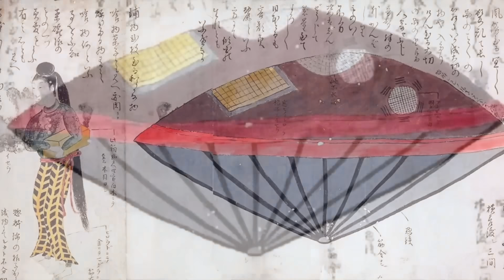This Antarctica Observatory Camera Detected Something Big Hitting The Ice Dozens Of Times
This Antarctica observatory camera detected something big hitting the ice dozens of times. This Antarctica camera detected this hitting the ice.

Interestingly, Eric Hecker, a contractor who was employed at the Ice Cube Neutrino observatory located at the Amundsen–Scott South Pole Station in Antarctica, between twenty ten and twenty eleven, was one of the individuals who exposed the truth about what's going on at the observatory.

Eric Hecker not only claimed that the Antarctica station serves as a significant air traffic control center for monitoring human and non-human-operated spacecraft, but he also witnessed a potent green laser emanating from the top of this facility.